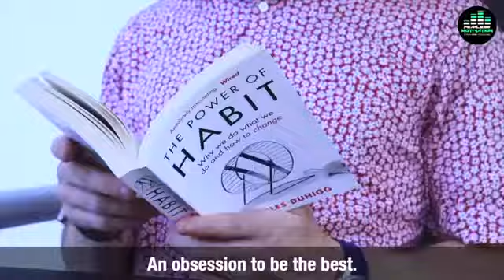This Video Will Change Your Life Forever -Best Motivational Videos Ever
The best advice that will change your life forever. 💖🔥🔥